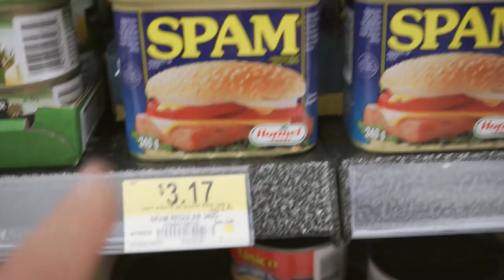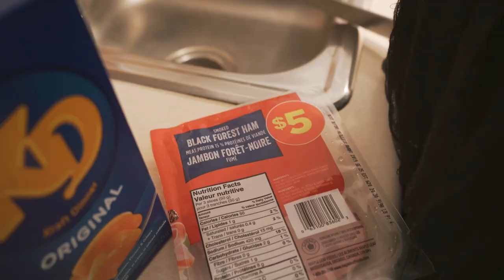Ham Is Good (Official Music Video)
In this song we talk about ham, and all that is good within the field of pork products. Watch carefully, and you will even notice LilWindex as a vegetarian.